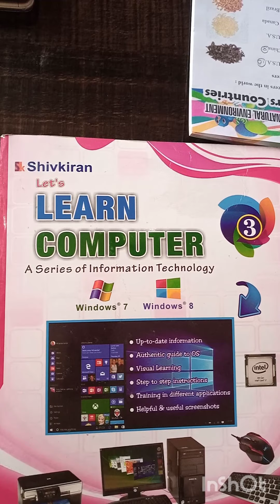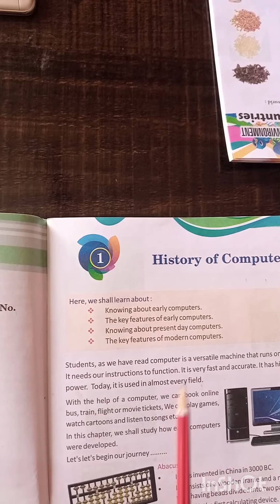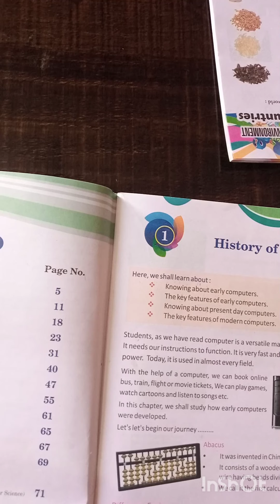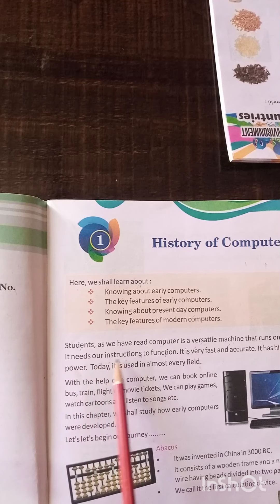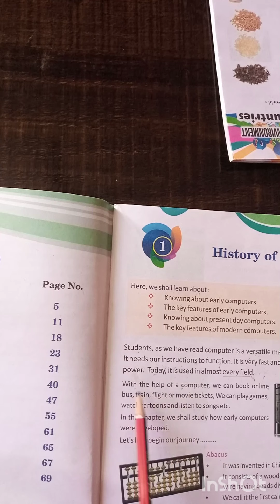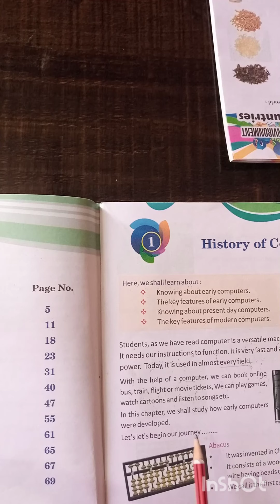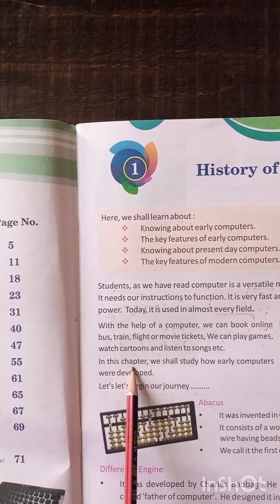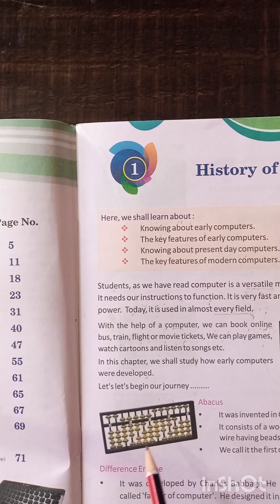class 4 computer ch-1, part 1, history of computer